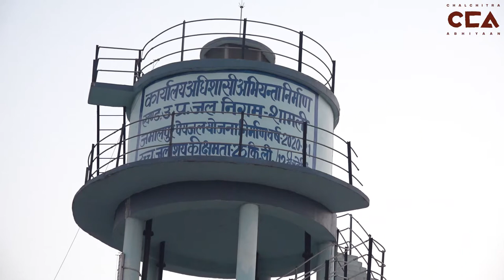क्या सैनी समाज इस बार भाजपा से नाराज़? || Are Sainis Upset with BJP? - CCA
चलचित्र अभियान ने थानाभवन विधानसभा के जमालपुर गांव के सैनी समाज से चुनावी मुद्दों को लेकर बात की और उनकी राय ली उनका मानना है कि सैनी समाज ने पिछड़ो की तरक्की के लिए पिछली बार भाजपा को वोट किया था । इस बार सैनी समाज भाजपा का बहिष्कार कर रहा है क्योंकि उनके गांव में काम नही किया है । इस बार थानाभवन में भाजपा नेता को वोट नही करेगा ।चलचित्र अभियान की रिपोर्ट।
टीम - नकुल सिंह साहनी, विशाल स्टोनवॉल, शाकिब यामीन रंगरेज

ChalChitra Abhiyaan spoke to people from the Saini community of Jamalpur village of Thana Bhavan Vidhan Sabha regarding their opinion on the upcoming elections. They believe that the Saini community had voted for the BJP last time for the progress of backward communities. This time Saini community is boycotting BJP because no work has been done in their village. This time BJP will not vote for the leader in Thana Bhavan.
Crew - Nakul singh sawhney, Vishal Stonewall, Shakib Yameen Rangrezz